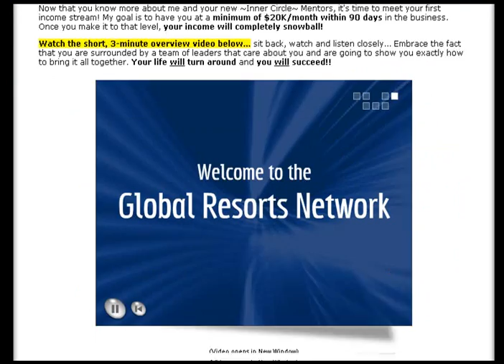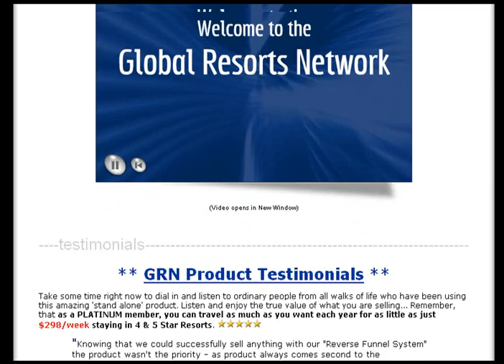Passport to Wealth Explode your Cashflow and Profits